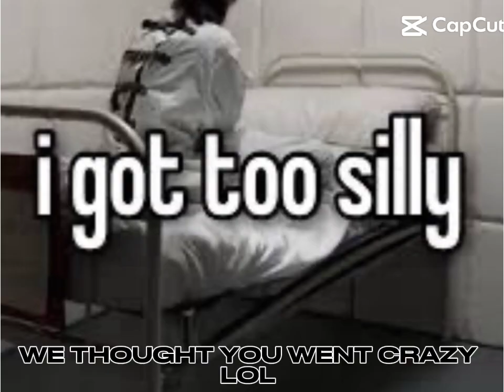Master chief loses his sanity